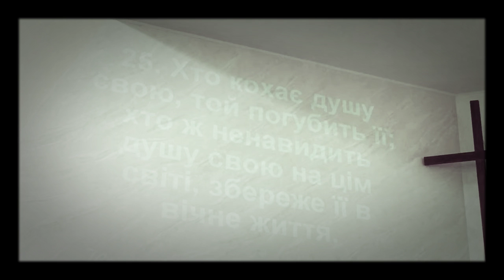«Поклоніння Богу» ч.1 - викладає доктор богослів‘я Олександр Дмітрієв